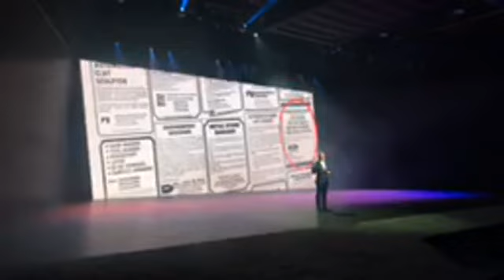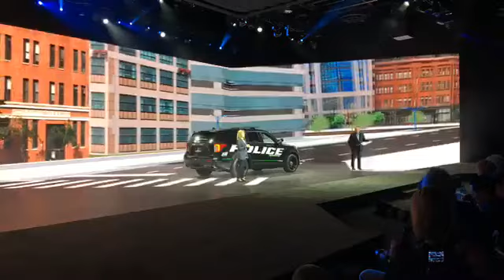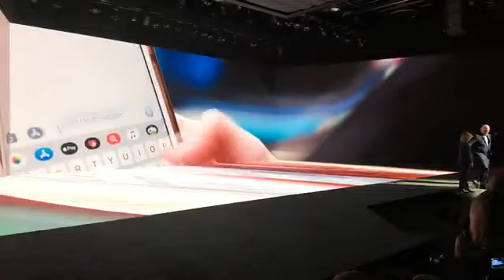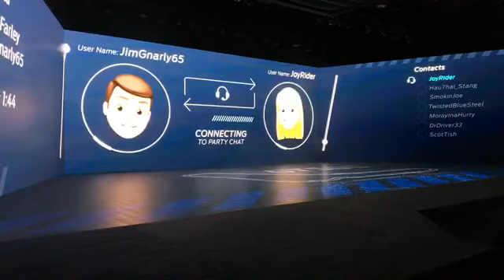Detroit auto show: Ford Unveils Mustang GT500 and Hybrid Explorer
Ford unveils new ST and Hybrid Explorer SUB models followed by the GT500 Mustang at the 2019 North American International Auto Show in Detroit